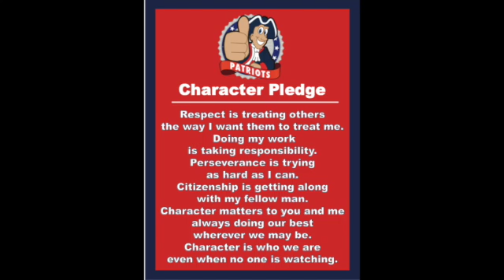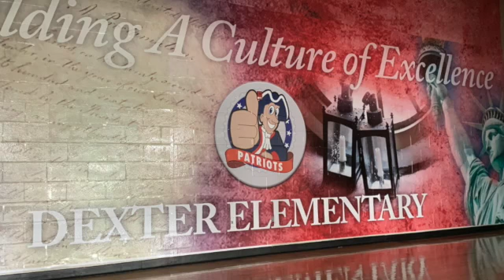Fantastic Friday Announcements April 24, 2020